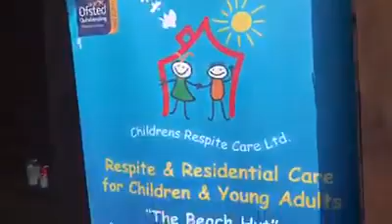Eldofest 2017,Is the very best festival in the universe